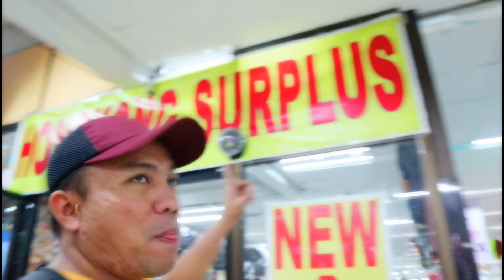NEW ARRIVAL UKAY SHOES PURO SOLID AT MAKIKINIS PA NA SAPATOS ANG MAKIKITA NIYO DITO. PANUURIN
New arrival sila ngayun dito sa 3j risas ukay rizal ave monumento sa super 8 lang to ground floor.

C/O Jonry Vergara
122 General Concepion Street Bagong Barrio, Caloocan City 1400 Phillipines